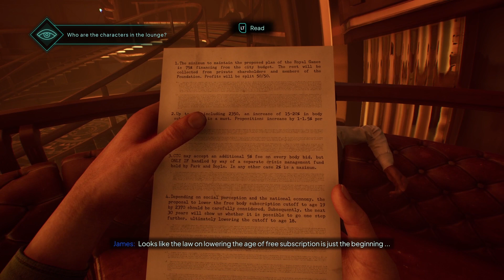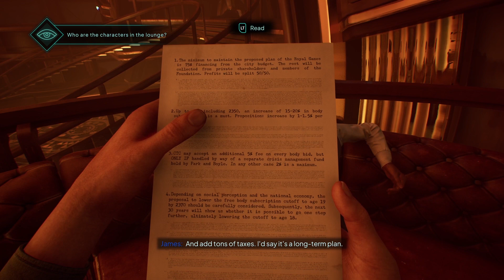Late Review of Nobody Wants to Die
Time to go into the rain soaked streets, but not really cause you have a flying car. So the rain drenched skies?! Ummmm... well on a dark and rainy night you have to use your wits, and super futuristic tools to investigate a crime in this neo-noir investigation. This is the Late Review of Nobody Wants to Die.

All gameplay footage and screenshots used in this video were captured by me while playing Nobody Wants to Die on the Xbox Series X using the Xbox Game DVR. I do not claim to have created Nobody Wants to Die, the Xbox Series X, or the Xbox Game DVR. I simply used them as tools to enhance this video. Thank you.

Thank you Pirate Software for the music!